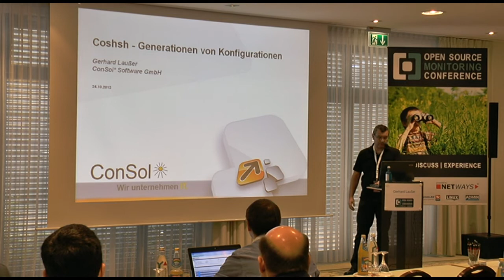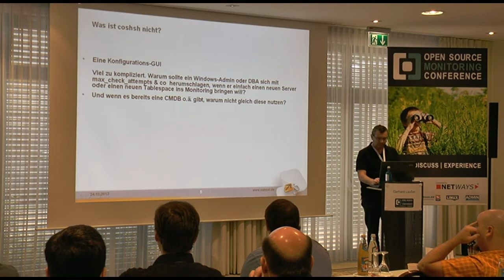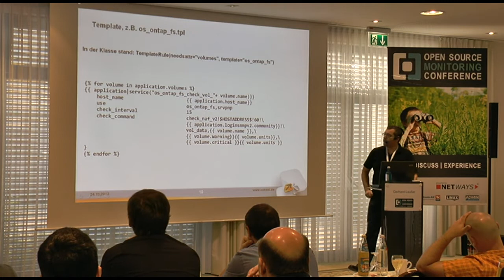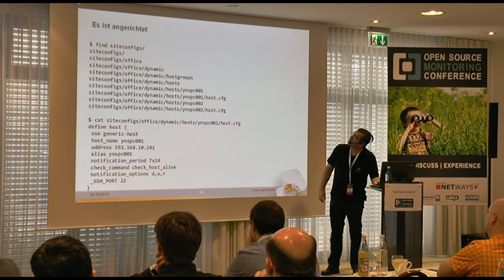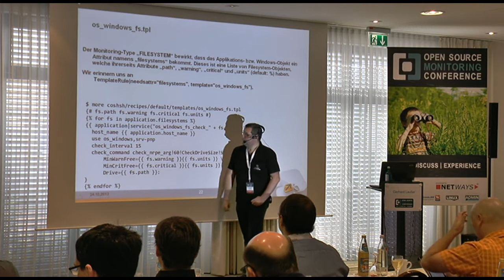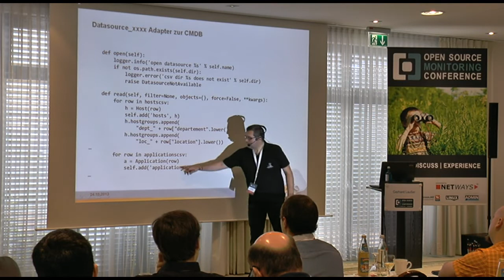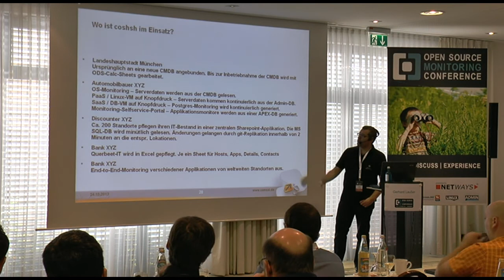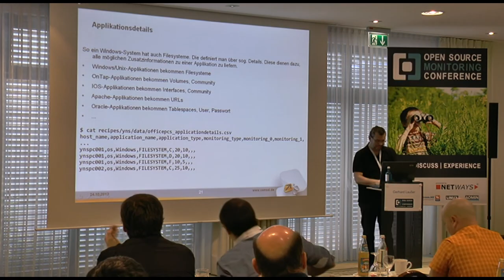OSMC 2013 | Gerhard Laußer: coshsh - Generationen von Konfigurationen (DE)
Das Framework coshsh ist 2011 entstanden, um automatisiert Nagios-Konfigurationsfiles zu erzeugen. Als Datenquellen können beliebige CMDBs und sonstige Inventarlisten verwendet werden. Aus den vorgefundenen Objekten (Hosts und installierte Applikationen) erzeugt coshsh mit Hilfe von Regeln und Vorlagedateien die endgültigen Konfigurationen. Besonderer Wert wird darauf gelegt, dass auf der Eingabeseite kein Monitoring-KnowHow vorhanden sein muss, dass also Windows-Admins, DBAs etc. ihre Systeme auf einfache Weise registrieren können. Das Spezialwissen und welche Services letztlich entstehen, steckt in besagten Regeln und Vorlagen.
Im Vortrag wird die Bedienung von coshsh durch Monitoring-Admins erklärt und gezeigt, in welchen Umgebungen das Tool mittlerweile seinen Dienst verrichtet.